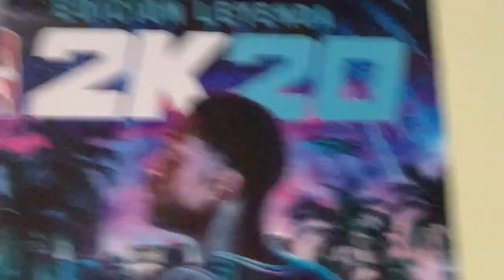Me afeito! PAREZCO UN BEBE!!👶🏽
Seguidnos en Instagram y en Twitch!